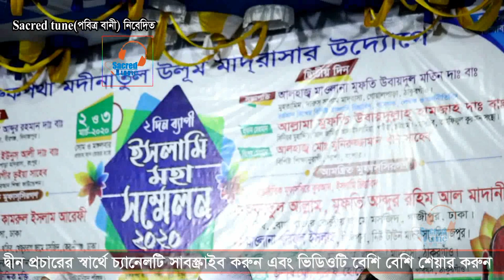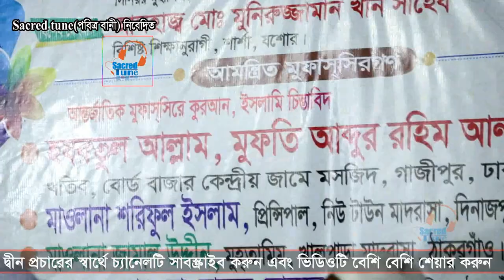ভারত-বাংলাদেশের বন্ধু রাষ্ট্র হতে পারেনা কেন । আব্দুর রহিম আল মাদানি । abdur rohim al madani waz 20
আলোচকঃ আব্দুর রহিম আল মাদানী ।
স্থানঃ তুরুক পাতা, ঠাকুরগাঁও
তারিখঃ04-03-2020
সাব্সক্রাই করে পশে থাকুন সবসময় এবং বেল আইকনে ক্লিক করুন
Lecturer: abdur rahim al madani
Islamic Waz: Imaner pothe
Location: Turug pata, Thakurgaon
Audio Copyright: Sacred tune
Video Copyright: Sacred tune

abdur rohim al madani waz 2020,
abdur rohim al madani,
abdur rohim al madani azan,
abdur rohim al madani waz,
abdur rohim al madani 2020,
abdur rohim al madani gojol,
maulana abdur rohim al madani,
bangla islamic waz,
bangla waj,
islamic waz,
new waz,
islamic bangla,
new islamic waz,
abdul rahim al madani azan,
abdur rahim al madani waz,
abdur rahim al madani 2020,
abdur rahim al madani,
qari abdur rahim al madani,
mawlana abdur rahim al madani,
abdur rahim al madani new waz 2020,
abdur rahim al madani new waz,
abdul rahim al madani,
abdur rahim al madani waz 2020,
bangla waz abdur rahim al madani,
আব্দুর রহিম আল-মাদানী,
নিউ ওয়াজ,
বাংলা ওয়াজ,
আল মাদানী,
নতুন ফুল ওয়াজ ২০২০,
rahim al madani,
gojol,
abdur rohim madani,
abdur rahim,
new gojol qari abdur rahim al madani,
bangla waz 2020,new gojol,
azhari waz,
আব্দুর রহিম,bangla waz new,
বাংলাদেশের ওয়াজ,
ওয়াজ ভিডিও,
ওয়াজ ওয়াজ,
ওয়াজ mp3,
ওয়াজ,
সেরা ওয়াজ্,
নতুন ওয়াজ,
আজহারী ওয়াজ,
নিউ ওয়্জ ২০২০,
নিউ মাহফিল,
নতুন ফুল ওয়াজ 2020;
sacred tune,
pobittro bani,
mnh media,
 MNH MEDIA চ্যানেলে আপলোডকৃত সমস্ত ভিডিও MNH MEDIA এর নিজস্ব। MNH MEDIA চ্যানেলের কোন ভিডিও সম্পূর্ণ বা আংশিক আপেলোড করা সম্পূর্ণ নিষিদ্ধ। আলোর পথ,Alor poth,Rose Tv 24,Islamic Video,Video,Sacred tune,Mnh Media sacredtune Adorsho IT